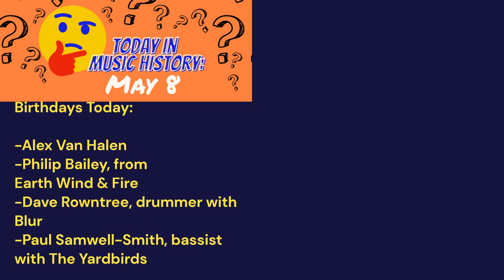Today In Music History: May 8th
May 8

1970-
The Beatles twelfth and final album, Let It Be, was released. It was recorded before the Abbey Road album, and was originally to be called 'Get Back'.
1976-
Former lead singer of the Lovin Spoonful, John Sebastian, went to No.1 on the US singles chart with 'Welcome Back', taken from the US TV show 'Welcome Back Kotter'.
1984-
Roger Waters released his first solo album, 'The Pros And Cons Of Hitch Hiking'. The concept album, as originally envisioned by Waters in 1977, rotated around a man's thoughts during a midlife crisis, and featured Eric Clapton on guitar.
1993-
Aerosmith entered the US album chart at No.1 with 'Get A Grip', a No.2 hit in the UK. The album went on to sell over 20 million copies worldwide as well as winning the band two Grammy awards.

Birthdays Today:

-Alex Van Halen
-Philip Bailey, from Earth Wind & Fire
-Dave Rowntree, drummer with Blur
-Paul Samwell-Smith, bassist with The Yardbirds